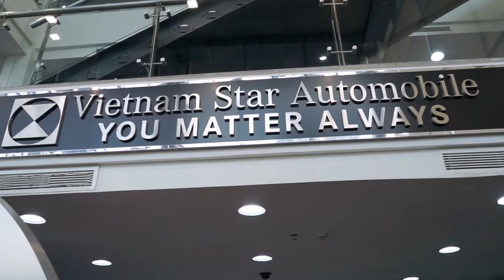Soc - Lễ Giao Xe Mercedes-Benz AMG GT R - Mr Nguyễn Quốc Cường (Cường Đô La) || 06/2020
Lễ Giao Xe Mercedes-Benz AMG GT R - Mr Nguyễn Quốc Cường (Cường Đô La) || 06/2020

S.N